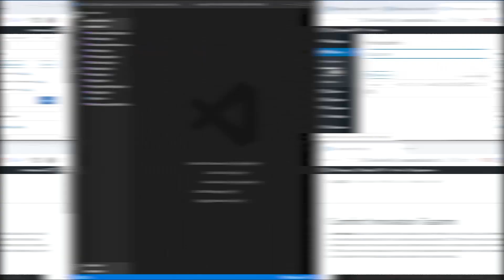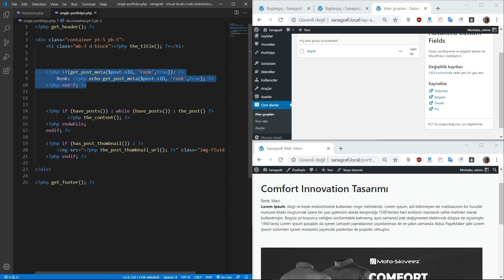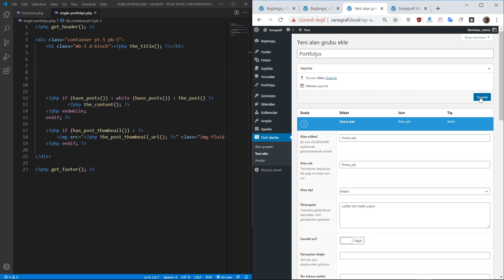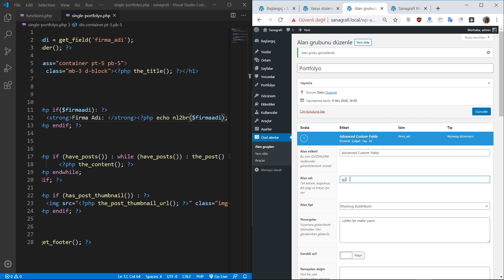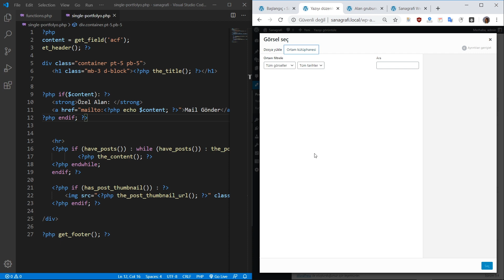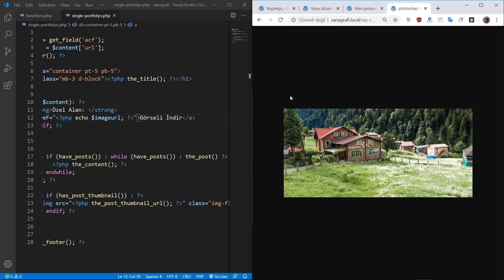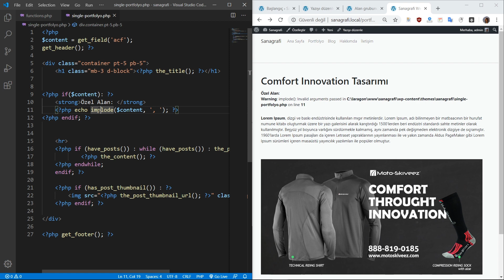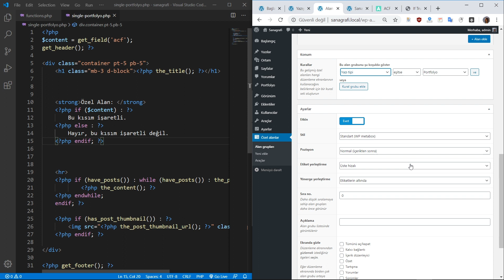WORDPRESS ÖZEL ALAN Kullanımı ve Advanced Custom Fields (ACF) Eklentisi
Wordpress'te eklentisiz özel alanlar kullanımı ve Advanced Custom Fields eklentisiyle custom field kullanımını anlatıyorum. Sıfırdan yazdığınız Wordpress teması ve custom post type'larda çok işinize yarayacak.